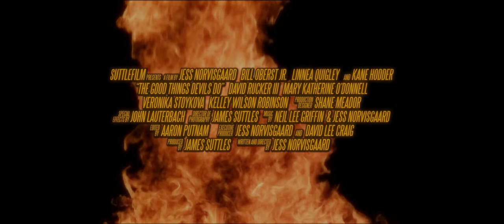The Good Things Devils Do - Official Trailer (2020)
The official trailer for the horror feature film, The Good Things Devils Do starring Bill Oberst, Jr., Linnea Quigley and Kane Hodder

Available on August 12 from Wild Eye Releasing!